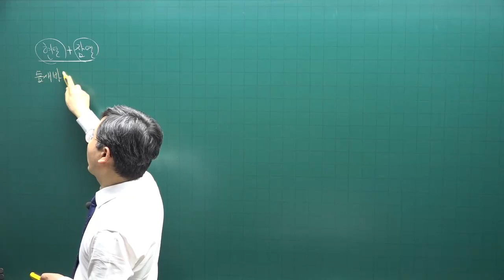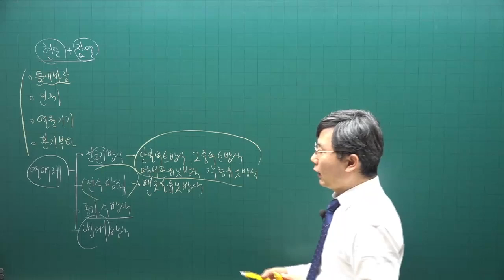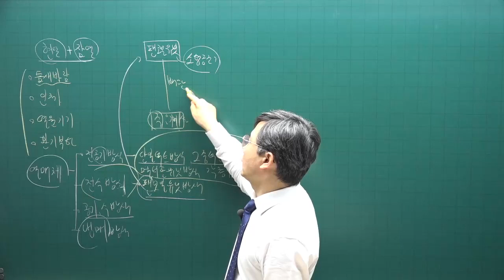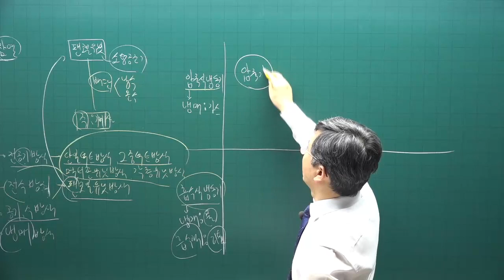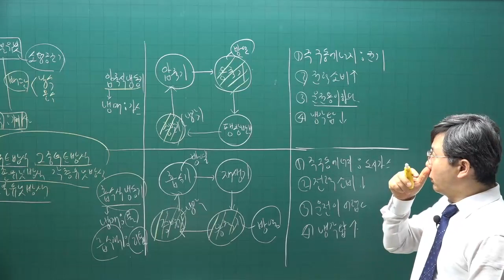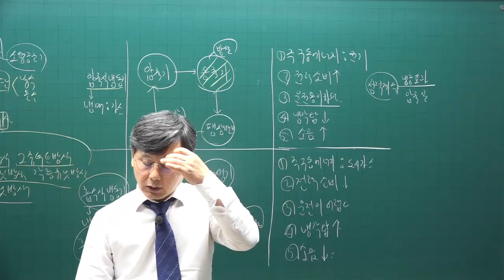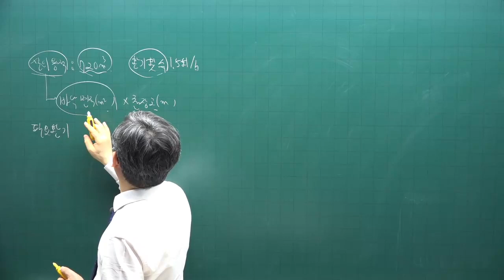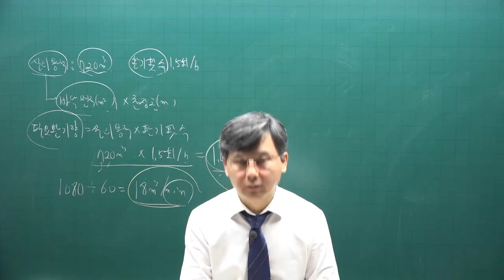[주전무] 2022년 주택관리사 시설개론 기본이론과정 57강